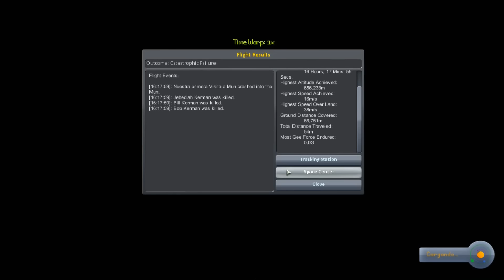"Intento en Mun" | Kerbal Space Program | #3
Nuevo capítulo de nuestra campaña de conquistar el espacio en el KSP, en el que intentamos hacer con éxito la misión de llegar a la luna "Mun"
Esta noche a las 22:00 hora península Ibérica, directo en Twitch